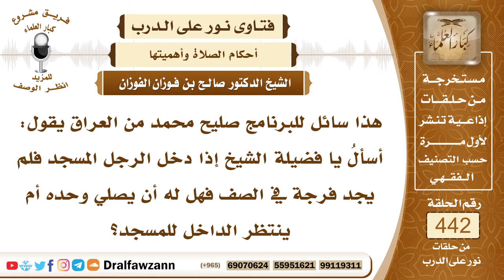6130- حكم الصلاة منفردا خلف الصف لمن لم يجد مكاناً في الصف - الشيخ صالح الفوزان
"6130- هذا سائل للبرنامج صليح محمد من العراق يقول: أسألُ يا فضيلة الشيخ إذا دخل الرجل المسجد فلم يجد فرجة في الصف فهل له أن يصلي وحده أم ينتظر الداخل للمسجد؟
الجواب: الجواب: إذا دخل والناس يصلون فإنه يقف في الصف وإن لم يجد فيه مكانًا فإنه ينتظر حتى يأتي من يصف معه ولا يصف وحده خلف الصف؛ لقوله ﷺ: «لا صلاة لفذ خلف الصف» ورأى رجلًا يصلي خلف الصف فأمره أن يعيد الصلاة هذان حديثان صحيحان بأنها لا تصح صلاة الفذ، فينتظر حتى يأتي من يصف معه أو يحاول أن يوجد له مكانًا في الصف أو إن تيسر أنه يدخل ويكون عن يمين الإمام أما إذا لم يتيسر هذا ولا هذا فإنه ينتظر حتى يدخل من صف معه ويكون معذورًا في تأخره عن الدخول في الصلاة.
السيرة الذاتية:
للاشتراك في قناة الشيخ صالح الفوزان

14_ الشيخ محمد أمين الشنقيطي
يتيوب

15_سماحة المفتي عبد العزيز آل الشيخ
 يوتيوب

رئيس الفريق
لمشروع كبار العلماء